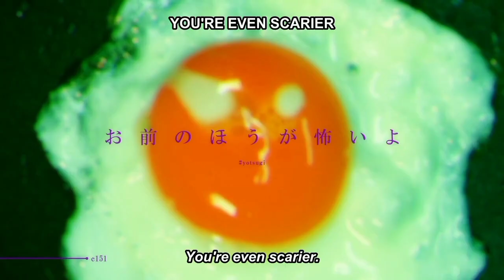POV: Your Doll Moves and is Pretending To Be Inanimate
"You're Even Scarier"
- This clip is audio and video modified, some of these are not accurate to the original (like the doll opens her eyes, the school girl giggles, the "ハ (eight)" part, and the oversaturated realistic ignition of match)
[Anime] Monogatari Series: Off and Monster Season
[Episode] 1